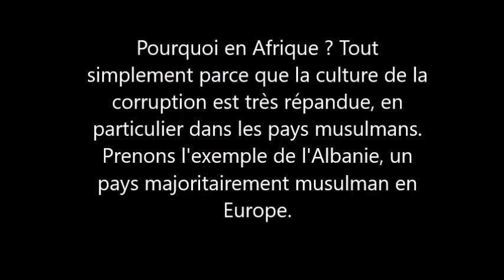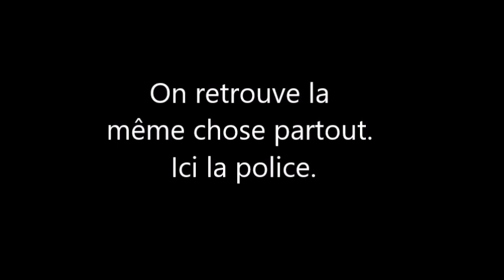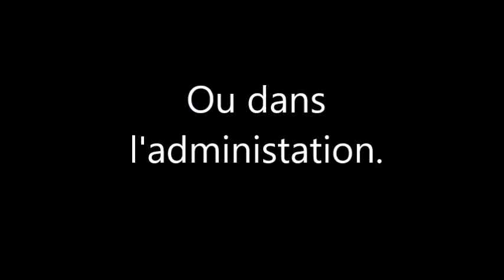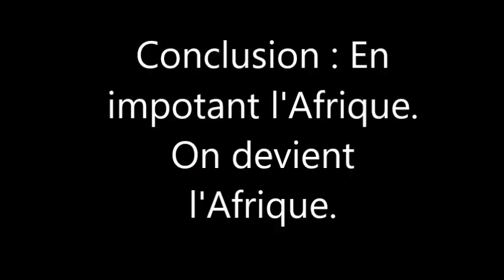Musulman champion de la corruption de basse intensité en Europe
Les musulmans magrébins contre les Français